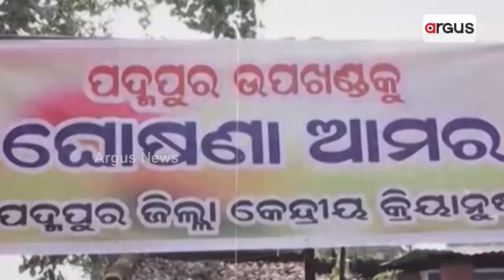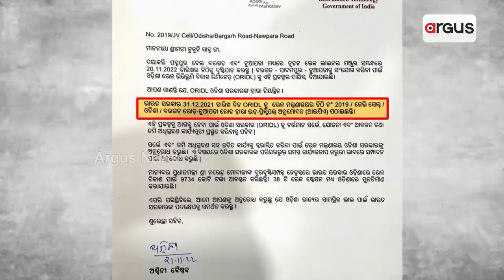Padampur By Election | ପଦମପୁରରେ କିଏ ବନିବ ବାଜିଗର ?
୨୦୨୪ ଫାଇନାଲ୍ ପୂର୍ବରୁ ଶାସକ ଦଳ ସମ୍ମାନର ବାଜି
ପଦମପୁର ଆଖଡ଼ାରେ କିଏ ହେବ ପହିଲମାନ ? ୨୦୨୪ ଫାଇନାଲ ପୂର୍ବରୁ ପଦମପୁର ସେମି ଫାଇନାଲ ଭାବେ ପରିଗଣିତ ହେଉଥିବାରୁ ଏବେ ଶାସକ ଦଳର ସମ୍ମାନ ବାଜିରେ ଲାଗିଛି